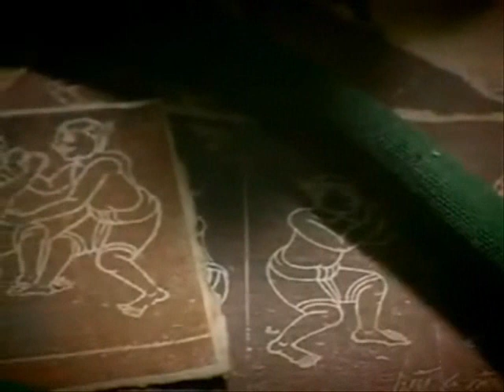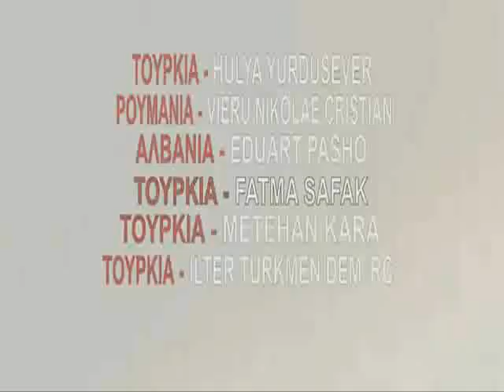6 TRAILER THEATRO VRAHON VIRONAS